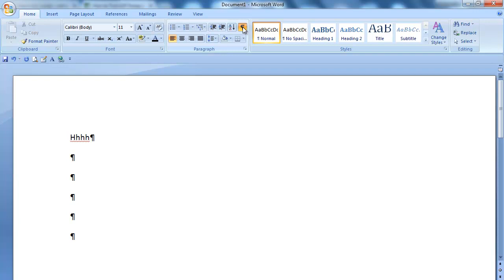How to Turn Off Paragraph Symbols in Microsoft Word?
1. Oepn microsoft word.
2. Click on customise quick access tool bar.
3. uncheck minimise the ribbon.
4. In the paragraph click on paragraph mark and other hidden formatting symbol.